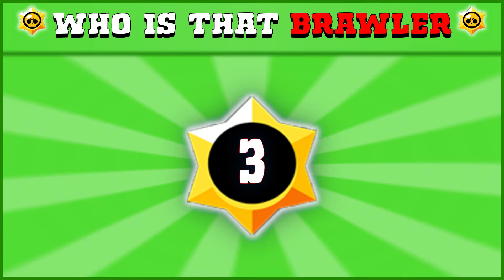Who Is That Brawler | Brawl Stars Pixel | Brawl Stars Test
How well do you know the characters in Brawl Stars? Can you recognize the brawler?
In this Brawl Stars quiz, you will meet four rare characters from the game. You need to find out the hero of Brawl Stars by pixels. Want to take the Brawl Stars test? Who is this brawler?
Watch the video. You write in the comments how well you know the heroes of Brawl Stars.

The Hacking Brain channel features simple videos: riddles, puzzles, math and tests. These videos will help you pump up your life qualities: attentiveness, observation and logic.
Try it, it's easy.